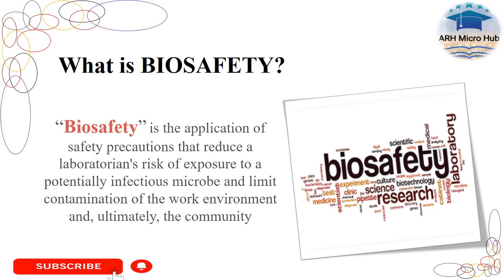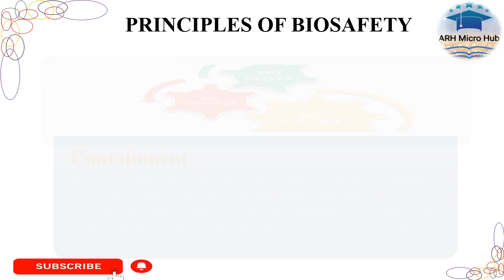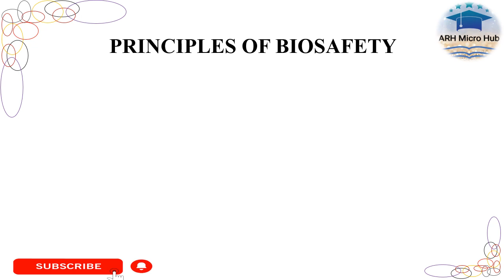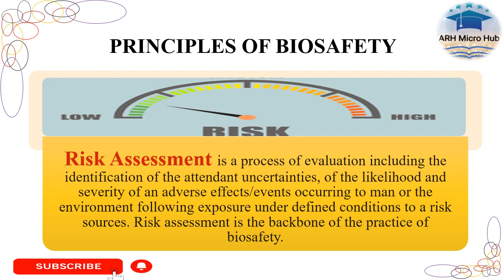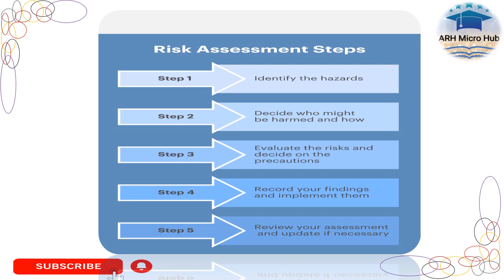What is BIOSAFETY?|Principles of Biosafety|Risk Assessment Steps